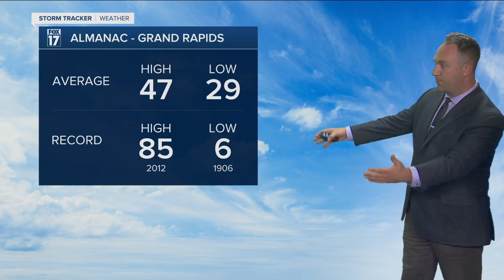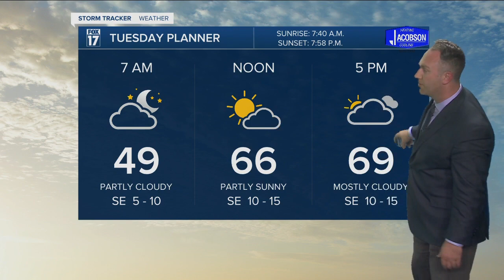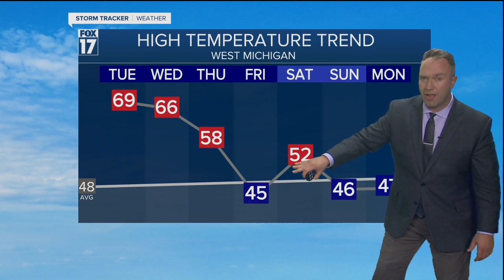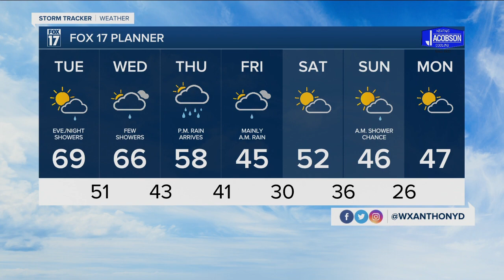Monday Evening Forecast Mar 22, 2021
Stays mild through Thursday